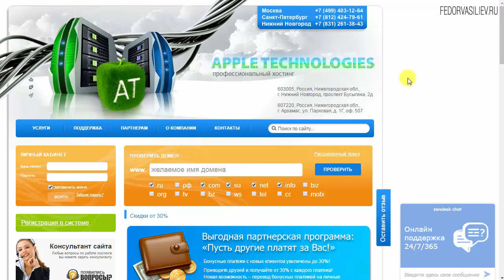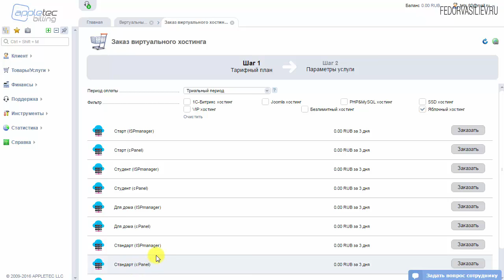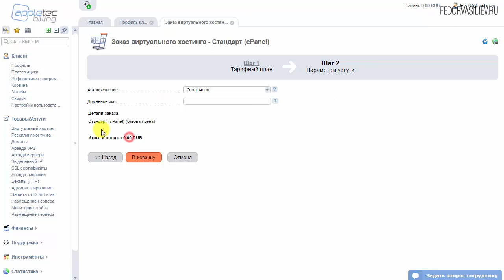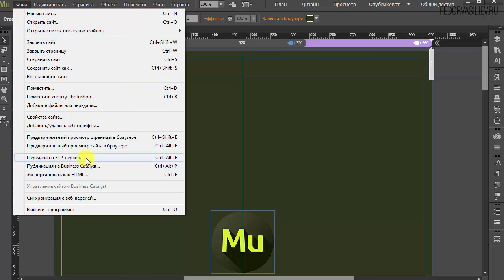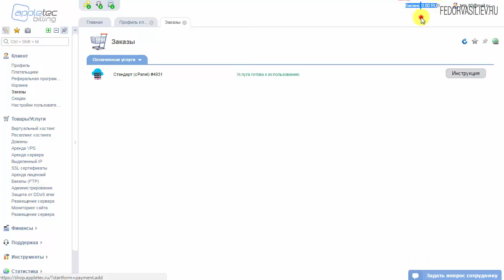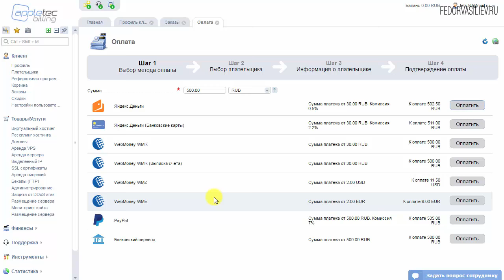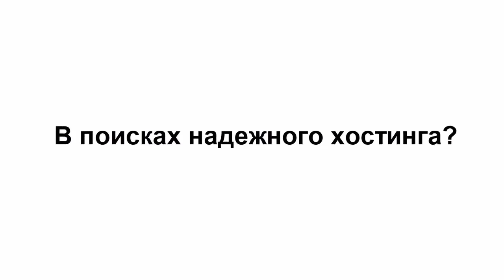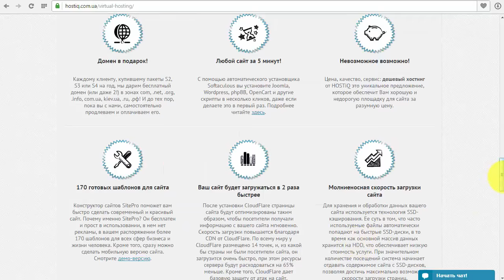4.Как разместить лендинг Adobe Muse на хостинг | 3д. тестового периода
Как быстро и легко разместить лендинг в интернете на тестовый бесплатный домен, и бесплатный хостинг на 3 дня. Подробно в этом видео.